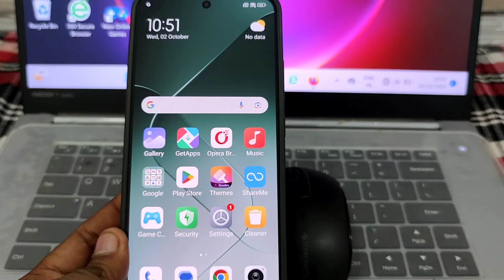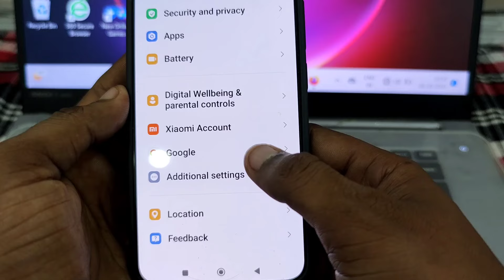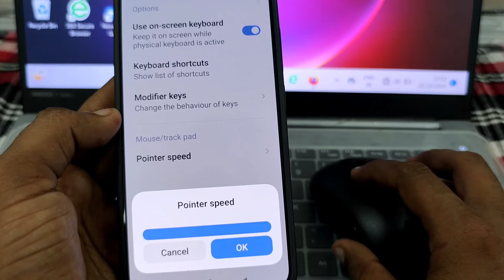How To Use DPI Button In Wireless Mouse | Mouse Me DPI Button Kya Hota Hai | What is DPI in Mouse